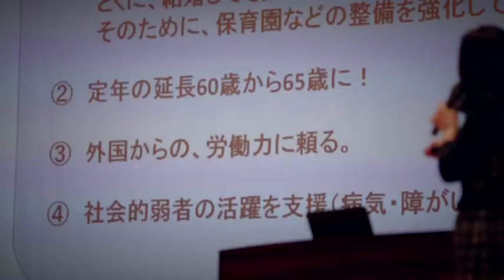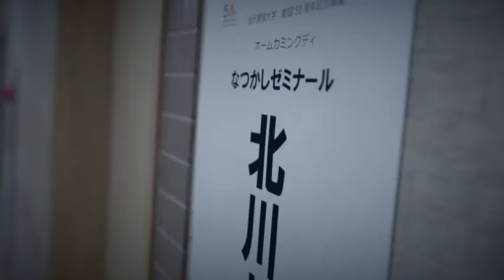金沢星稜大学創設５０周年式典ダイジェスト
2017年金沢星稜大学創設50周年事業のダイジェスト動画です。